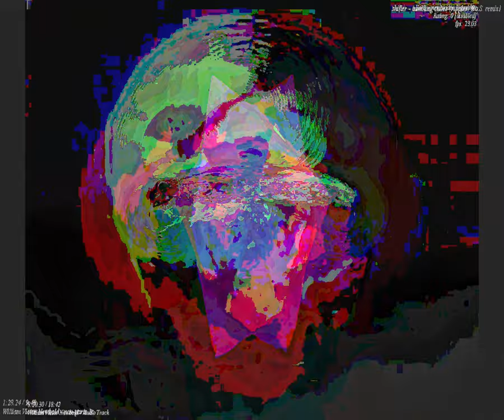[EPILEPSY WARNING] Movie 23 09 24 07h25m51s